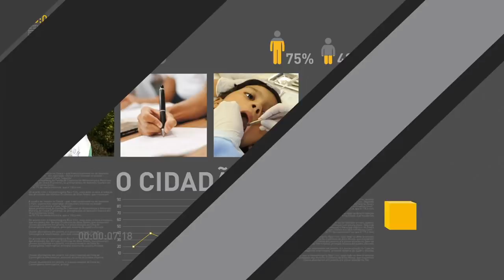Presidente Temer revoga decreto que autorizava emprego das Forças Armadas em Brasília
REPÓRTER NBR 11H - 25.05.17: Edição extra do Diário Oficial da União publica revogação do decreto que autoriza o emprego das Forças Armadas para garantia da lei e da ordem no Distrito Federal. E mais: Anvisa suspende 52 lotes de medicamentos por apresentarem irregularidades que podem colocar em risco a saúde da população.